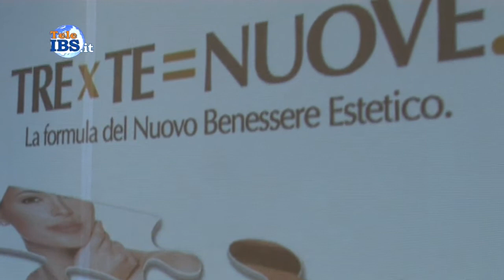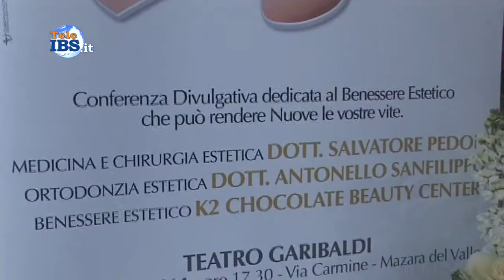2014-02-02 La formula del nuovo benessere estetico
Il K2 Chocolate beauty center Mazara, Medicina e chirurgia estetica eDental medical senter. si uniscono per creare la nuova formula del nuovo benessere estetico (TrexTe=Nuove). Servizio di Patrizia Paganelli.